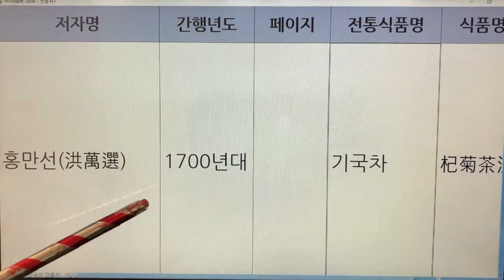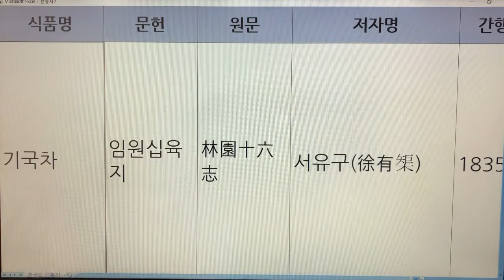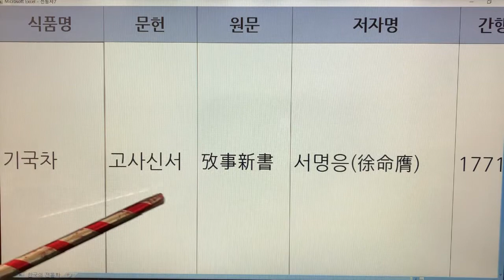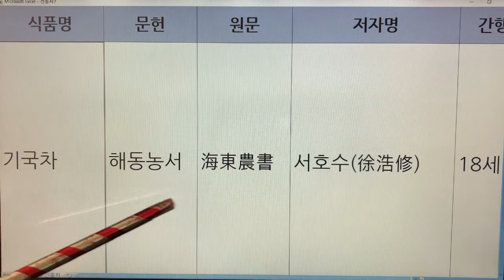한국 전통차(Korea Traditional Tea) - 7. 기국차 : 문헌 4개(산림경제, 임원십육지, 고사신서, 해동농서)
기록 - 4개
기국차 - 산림경제
기국차 - 임원십육지
기국차 - 고사신서
기국차 - 해동농서